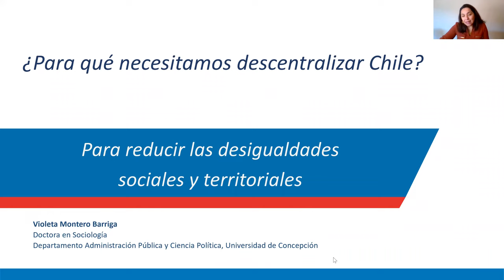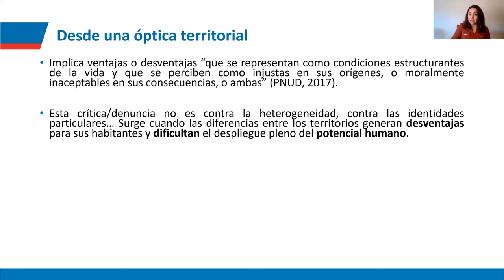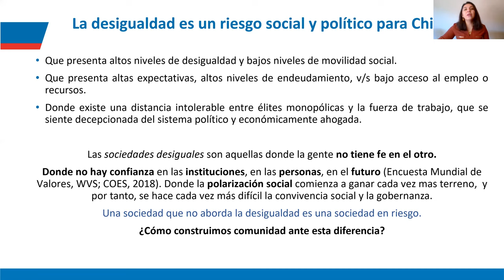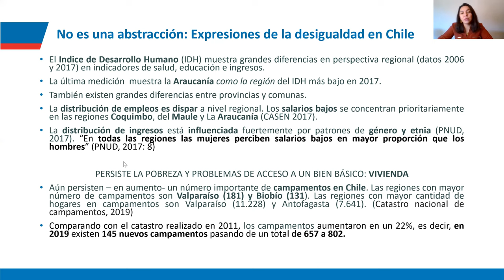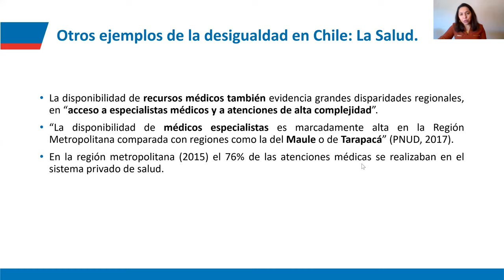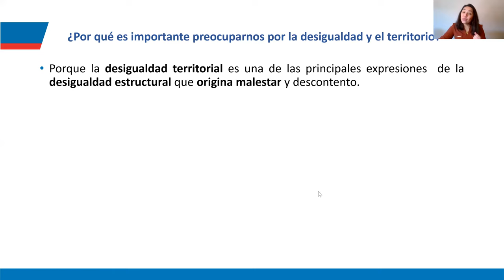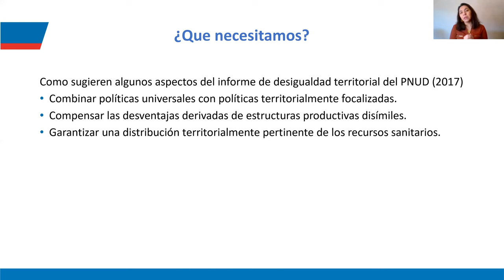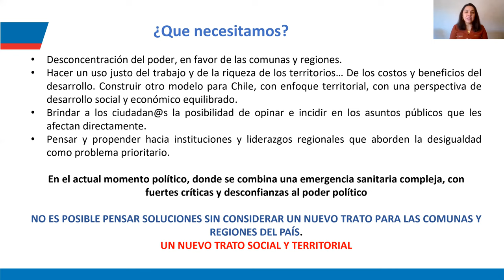M1 01 Para reducir las desigualdades sociales y territoriales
Violeta Montero, Socióloga, directora del Magíster en Política y Gobierno, Universidad de Concepción.